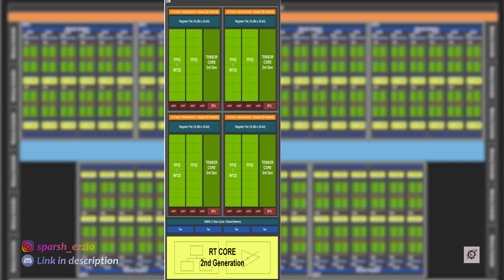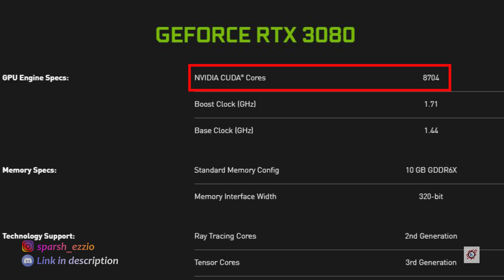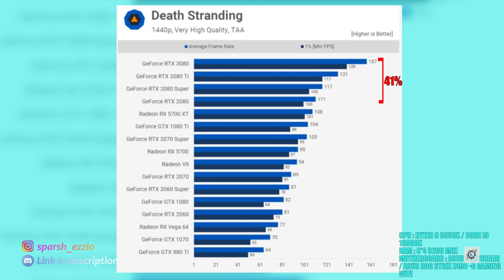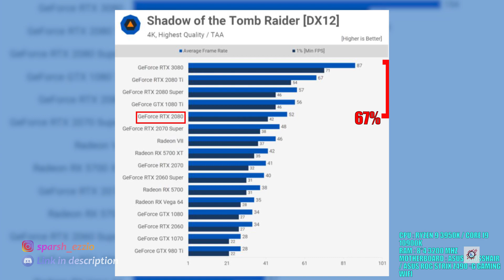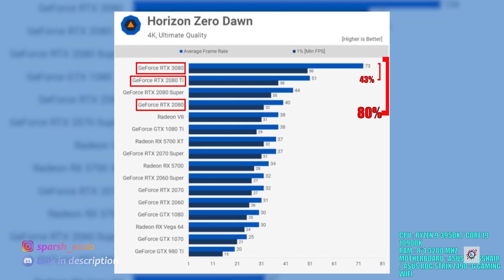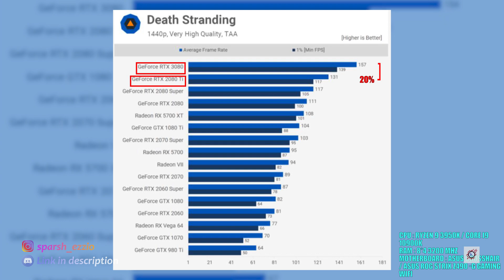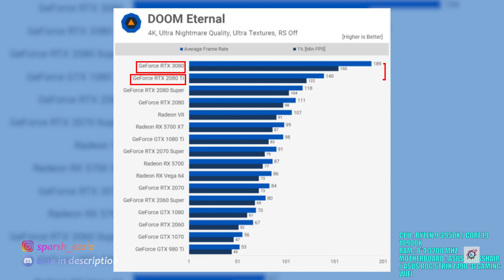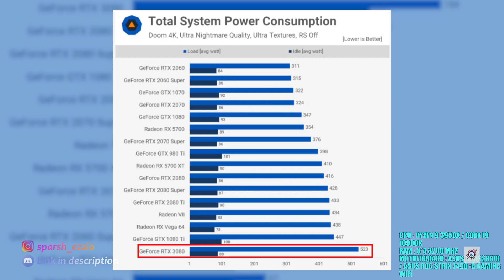[Hindi] RTX 3080 | The Only Benchmark and Review You Need to Watch!!! | INDIA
Timestamps:
0:00 intro
0:39 disclaimer
1:45 Explaining the new SMs
3:50 what is fp32
4:14 why you did not get double performance even with double CUDA cores
5:38 on paper comparison
6:23 BENCHMARKS

Check out some other videos, trust me you are gonna like them:-

Best  Gaming Laptops in all budgets
ASUS TUF FX505DY-BQ002T
ASUS TUF Gaming FX505DT
Lenovo Legion Y540 9th Gen Core Intel I5 15.6 inch FHD Gaming Laptop
MSI Gaming GL63 9SD-1045IN
ASUS TUF Gaming FX505DV 15.6" FHD 120Hz Laptop
MSI Gaming GL63 9SDK-802IN 2019
ASUS ROG Strix Hero III G531GU

Best Budget 1080P gaming monitors December 2019
5)Acer Nitro QG221Q 21.5 Inch Full HD Gaming Monitor
4) LG 24 inch Gaming Monitor 24MP59G
3)Acer KG241QP 23.6" 1 MS 144 Hz Gaming Monitor
2) Acer VG240Y 1 MS 144Hz Gaming Monitor
1) AOC C24G1 23.6" Curved Gaming LED Monitor
Top 5 Best Mouse for Budget Gaming

Redragon Invader M719 Wired USB Gaming Mouse-10000 DPI (Black)
Redragon Pegasus M705 Wired USB Gaming Mouse -7200 DPI (Black)
Logitech G300s Optical Gaming Mouse (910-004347)
Redragon Smilodon M605 2000 DPI Gaming Mouse (Black)

My Mic
MY SECONDARY MONITOR
My Mouse
My Mouse Pad
My Keyboard
my lighting gear

Ryzen 3 3200g
Ryzen 5 3400g
Ryzen 5 3500
Ryzen 5 3600
Ryzen 7 3700x
Ryzen 7 3800x
Ryzen 9 3900x

when you buy things using the links above, it helps my channel and me as well as I get a cut from whatever you shop, Thanks a lot if you are shopping using my links.

If you feel like supporting me directly, you can help my work directly by donating

your name would be featured in my next video for supporting me directly Thank you for your continuous love and support
This is a channel where we talk about the latest tech related news about games, consoles and especially PC, speculations are really fun to do trust me so subscribe if that's your thing and when you do leave a comment to let me know that you did so that I can personally tell you how great you are and how much I love you and leave a like on the video if you feel like it and share them with your friends if they are into nerdy things as well